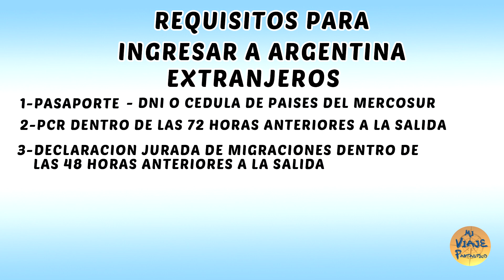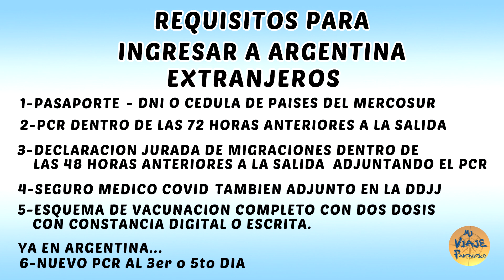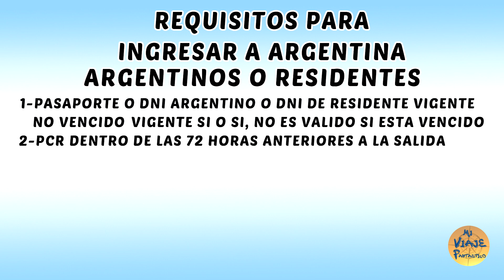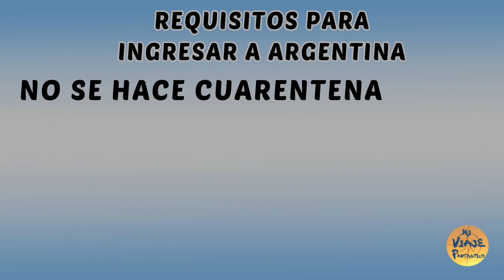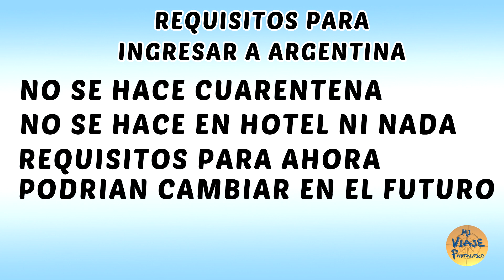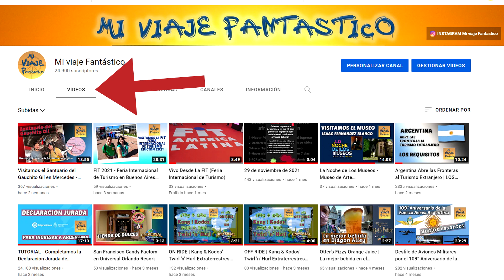Requisitos para ingresar a Argentina - Actualización Enero 2022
Somos Santy y Gloria y en el video de hoy les actualizamos a Enero 2022 los requisitos para los extranjeros, argentinos o residentes argentinos que ingresen al pais.

Requisitos para extranjeros
1-Pasaporte - DNI o Cedula (para miembros o socios del Mercosur)
2-PCR dentro de las 72 horas anteriores a salida del avión, micro, o cruce de frontera terrestre.
3-Declaracion jurada electrónica de migraciones dentro de las 48 horas  anteriores a la salida del avión, micro o cruce de frontera terrestre. Se adjunta el resultado del Test PCR
4-Seguro medico con cobertura covid, una asistencia al viajero que cubra internación por covid. También se adjunta a la declaración jurada.
5-Esquema de vacunación completo con dos dosis de cualquier vacuna para el covid y la constancia escrita o digital de la vacunación.
6-Ya en el pais hay un requisito mas que es entre el 3er o 5to día de haber ingresado a la Argentina realizarse un nuevo test PCR.

Requisitos para Argentinos o Residentes Argentinos
1-Pasaporte - DNI o Cedula (para miembros o socios del Mercosur)
2-PCR dentro de las 72 horas anteriores a salida del avión, micro, o cruce de frontera terrestre.
3-Declaracion jurada electrónica de migraciones dentro de las 48 horas  anteriores a la salida del avión, micro o cruce de frontera terrestre. Se adjunta el resultado del Test PCR
4-Esquema de vacunación completo con dos dosis de cualquier vacuna para el covid y la constancia escrita o digital de la vacunación.
5-Ya en el pais hay un requisito mas que es entre el 3er o 5to día de haber ingresado a la Argentina realizarse un nuevo test PCR.

Ya no se hace cuarentena cuando se viene con esquema de vacunación completo ni hotel ni nada, si venimos sin las vacunas hay que hacer 7 días de aislamiento obligatorio pero en domicilio u hotel a elección.

Estos requisitos son vigentes para la fecha de la publicación del video, cualquier cambio puede surgir.

Para completar la Declaración Jurada de la Dirección Nacional de Migraciones de Argentina:
¿Cómo se completa?